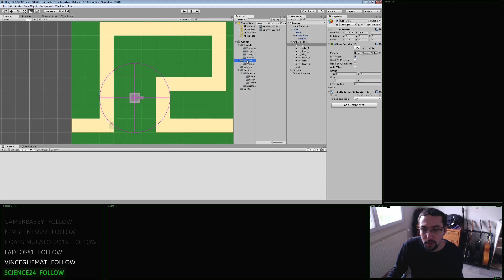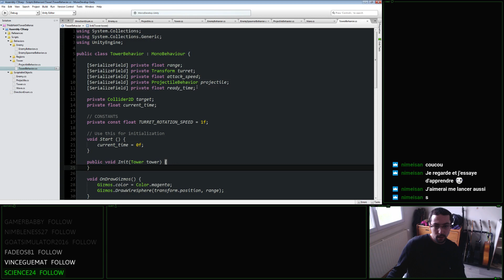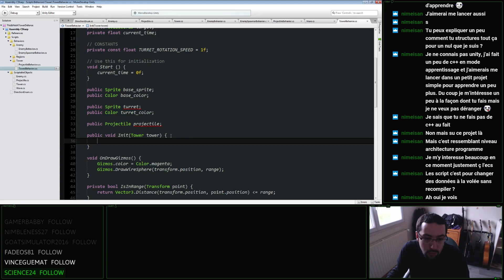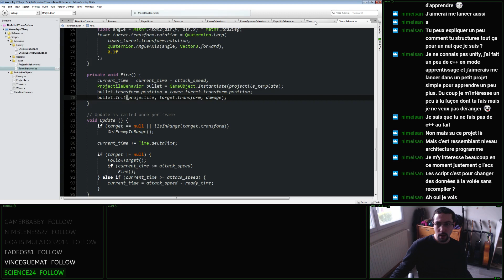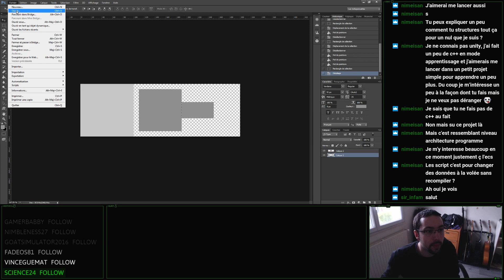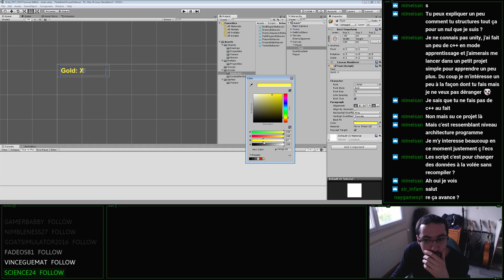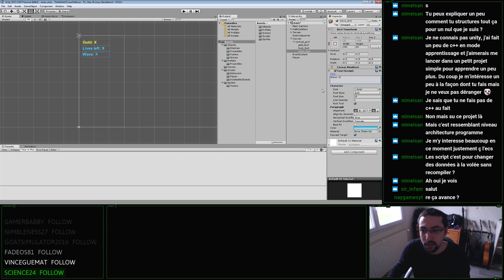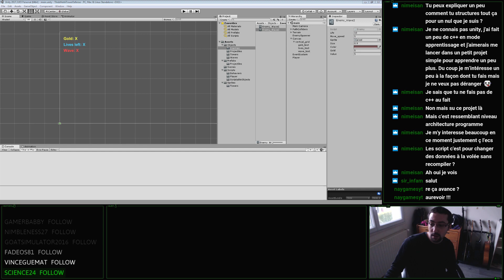Faire un Tower Defense avec Unity #4 - Scriptable Objects (suite) et GUI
4e partie du Tower Defense. On continue de s'amuser avec le scriptable objects, et on commence enfin le GUI !